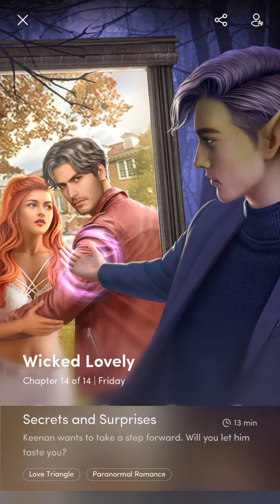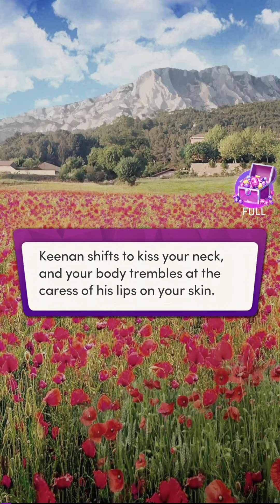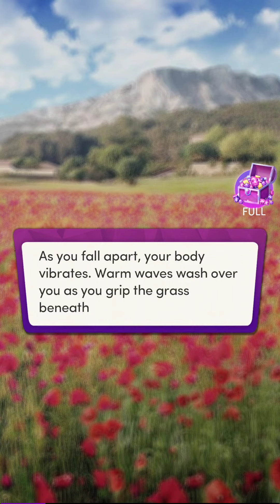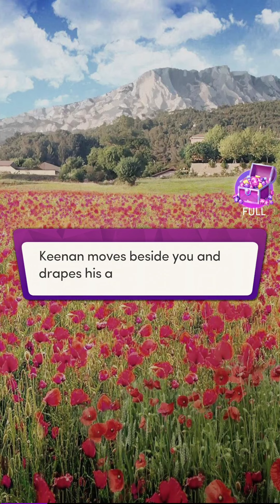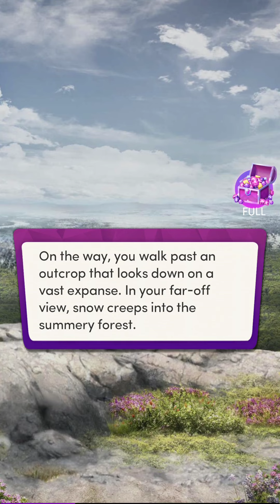💎 Wicked Lovely #14 ♥ Chapters: Interactive Stories ♥ Triangle Romance Faerie King? Childhood crush💎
☕ Summer King needs you to have full power, Winter Queen is after you
Will you become Faerie Queen ? or with your childhood crush?

Love Story with Keenan? or Seth?